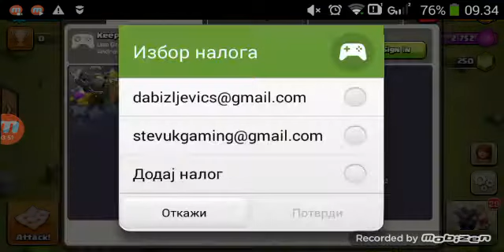SteVuk Gaming igra Clash of Clans ep. 1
Izvinite samo mi se prekinulo snimanje.